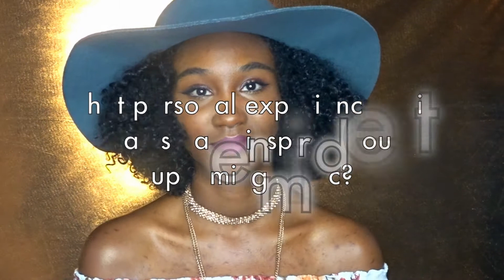Q & A Series | KANISE INTERVIEW